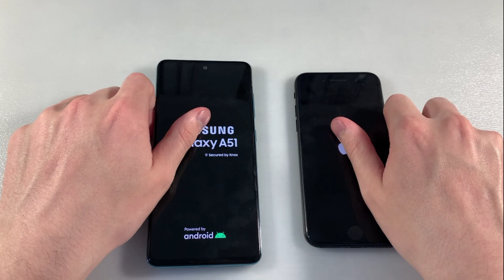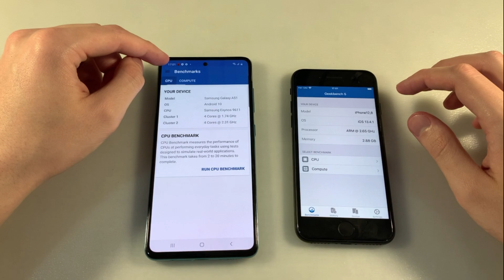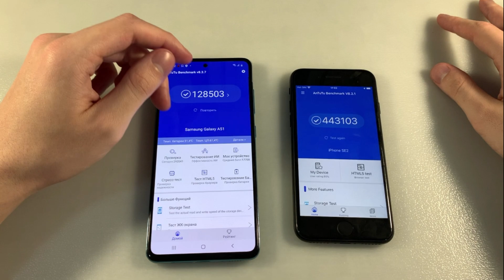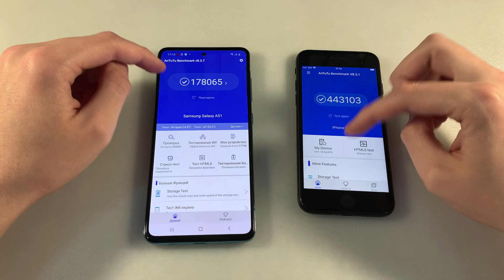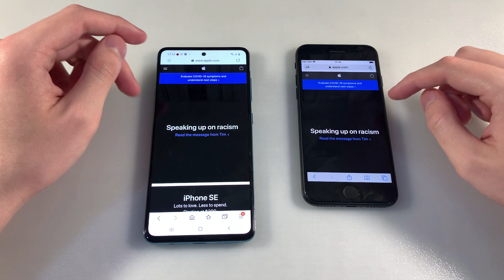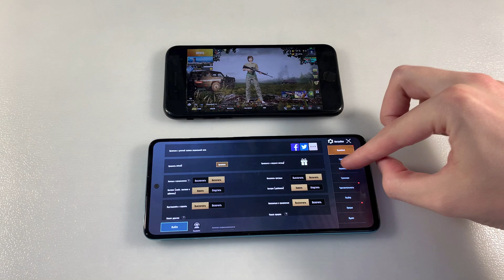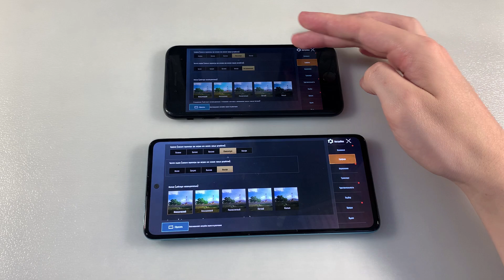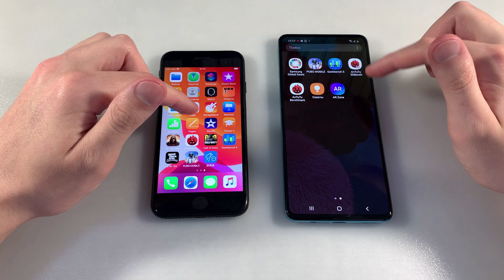iPhone SE 2020 vs Samsung Galaxy A51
Цена и наличие SE